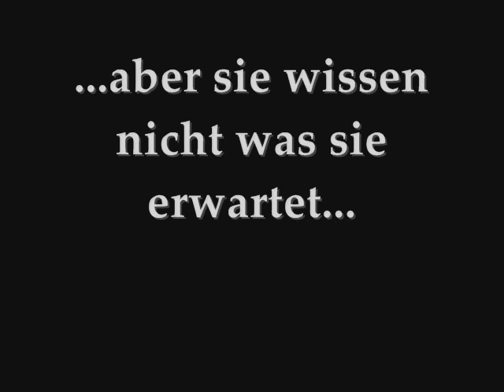Trailer für Alt GEGEN NEU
Das ist mein Trailer für meinen neuen Brickfilm "Alt gegen Neu".